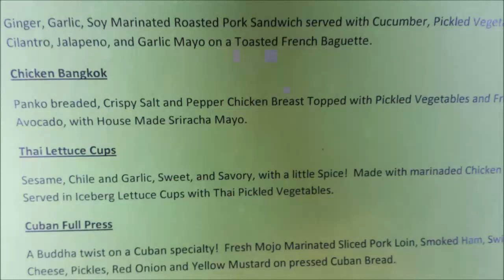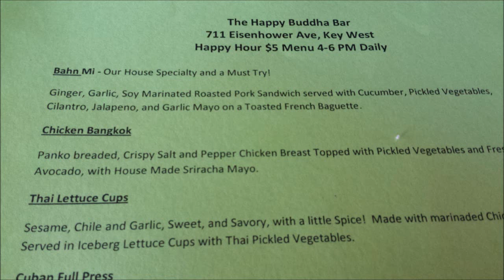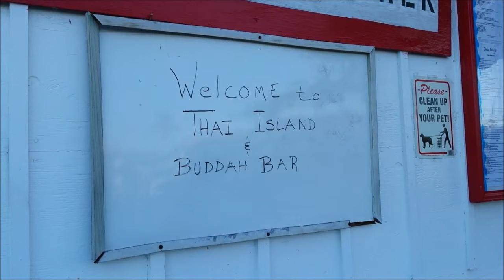Key West - Tasty Eats on a Budget (Buddha Bar $5 Happy Hour)